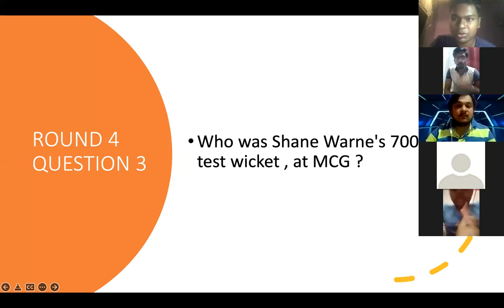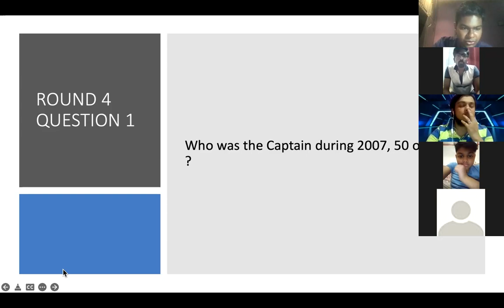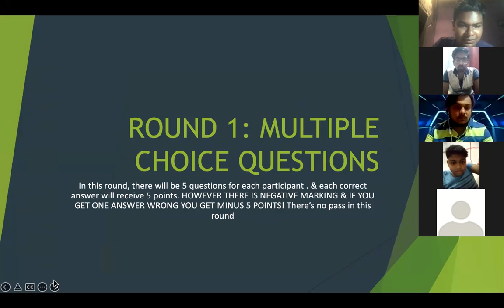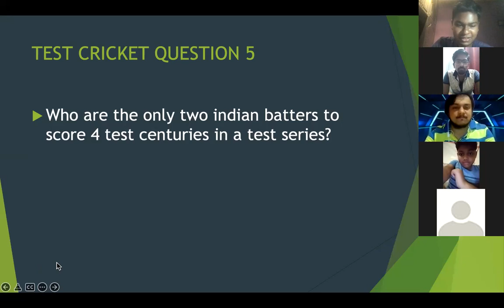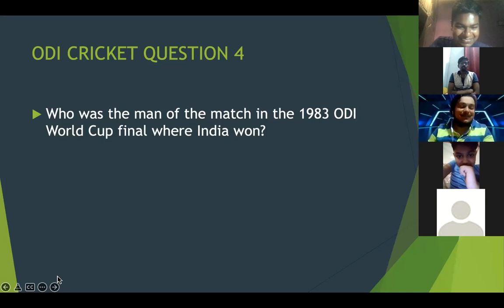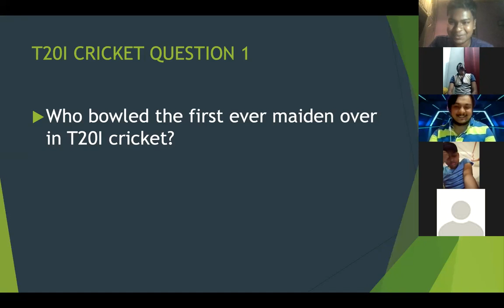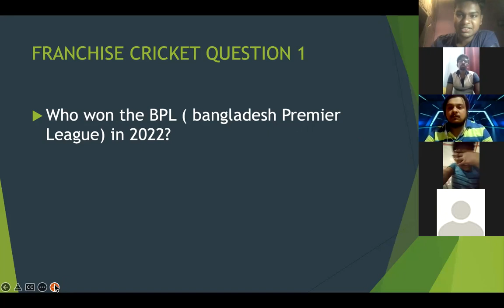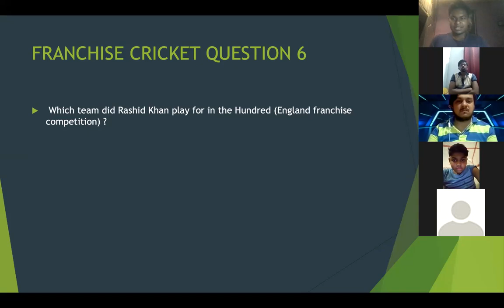TSB WORLD CRICKET QUIZ MATCH 10 BETWEEN DHONI SUPER GIANTS (SRIJAN) VS KANE GLADIATORS KRISHNA GOPAL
In this video, we're doing the match 10 quiz match between Kane Gladiators (Krishna Gopal) vs Dhoni Super Giants (Srijan). Congratulations to Srijan (Dhoni Super Giants) as he won the quiz match by 109 points to 63 points which is a 43 point margin. This clip shows Round 4 & 5 of the quiz.